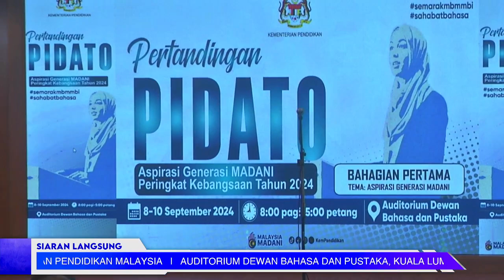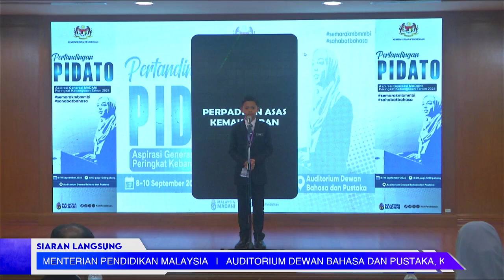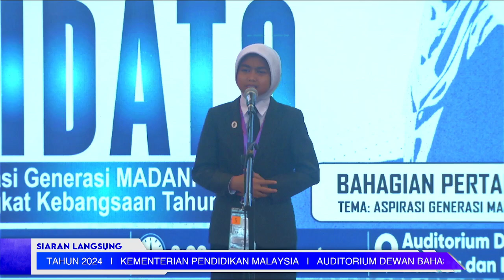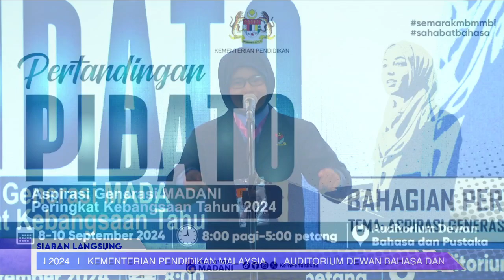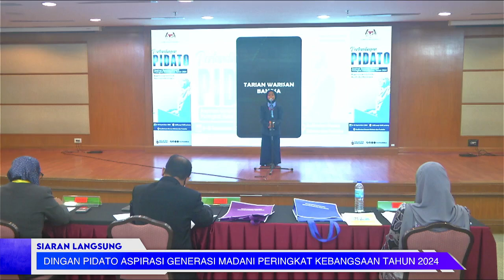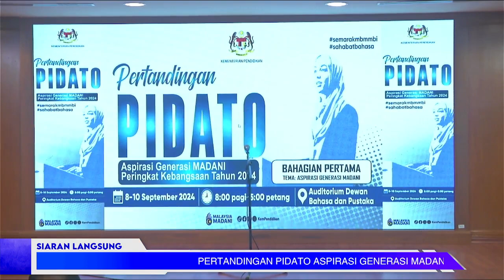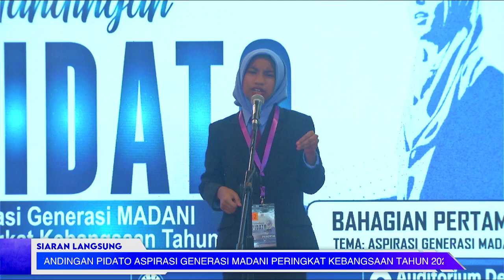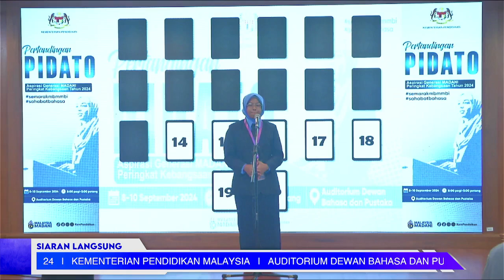PIDATO ASPIRASI GENERASI MADANI PERINGKAT KEBANGSAAN TAHUN 2024 SEKOLAH KEBANGSAAN